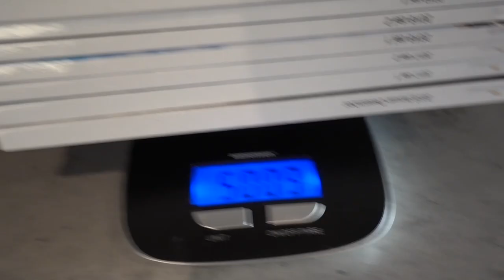KONDISJONS ØKT HJEMME // jeg trener hele økten // Real time workout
Hei!
Etter så god tilbakemelding fra dere på forrige video, så har jeg nå laget en ny treningsvideo hvor jeg trener med dere hele økten. Her er fokuset å holde et høyt tempo. Du velger selv om du vil bruke vekt på de få øvelsene vi bruker det på. Vi jobber 30 sekunder og tar 15 sekunder pause.

Husk å trykk liker på videoen dersom dere liker denne typen treningsvideoer!